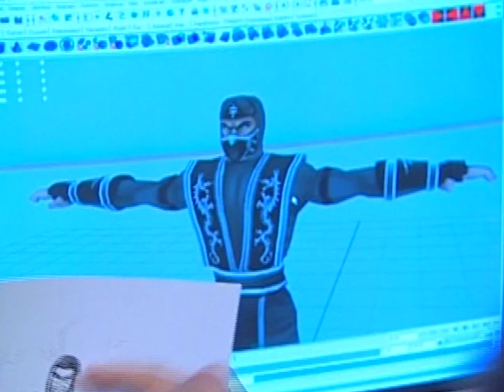Behind the Scenes - Mortal Kombat: Shaolin Monks [Making of]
Interview with Ed Boon and other developers of Mortal Kombat: Shaolin Monks, released in 2005 for Playstation 2 and Xbox.

Source: Official Playstation Magazine bonus disc.